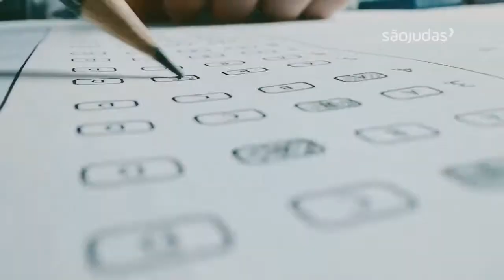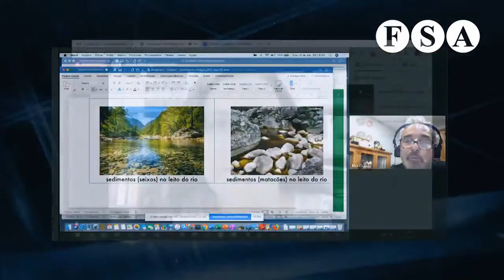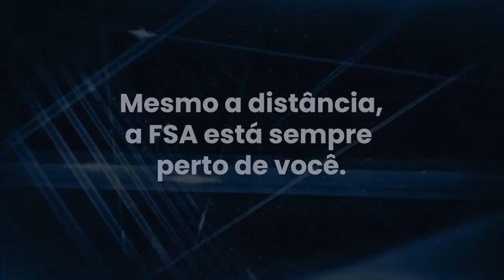Ivanci dos Santos PSTU fala da pré candidatura a prefeito em Diadema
Ao vivo: Ivanci dos Santos (PSTU) fala da pré-candidatura a prefeito em Diadema. Boletim RDtv 17/09/2020, às 15h.

RDtv com Carlos Carvalho